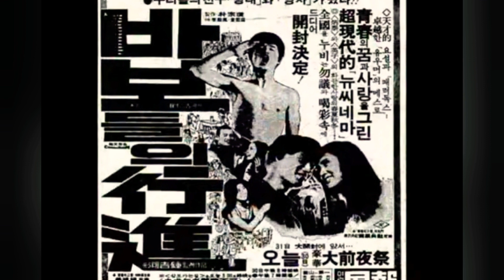[왜 불러]/송창식/ 바보들의 행진 ost/바리톤 조병주